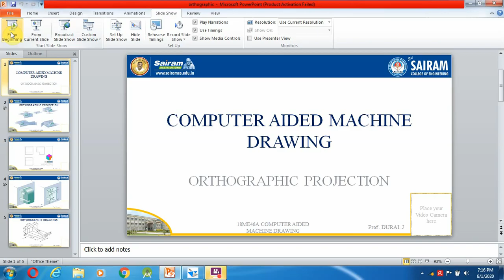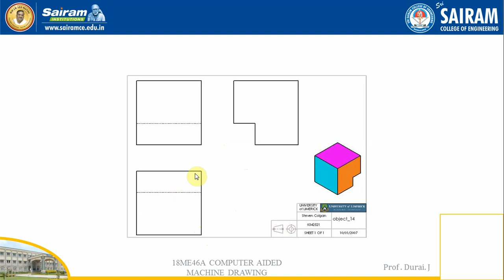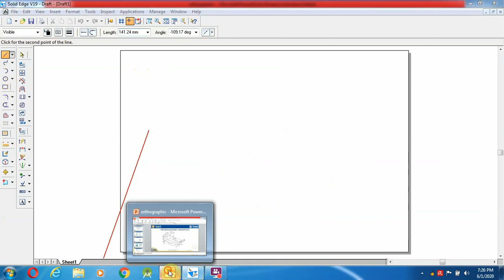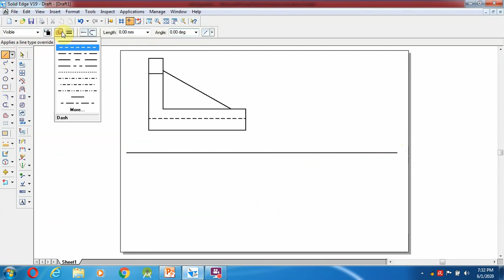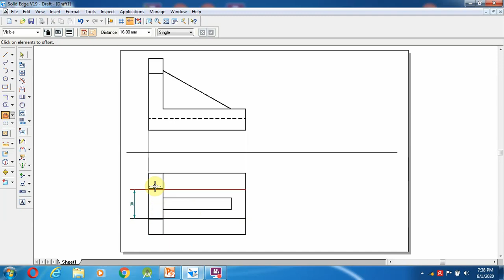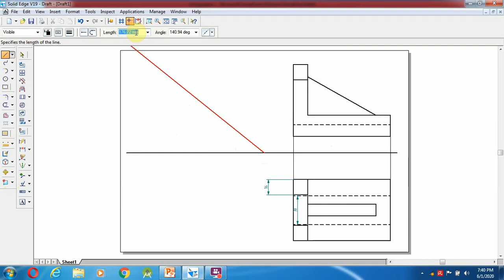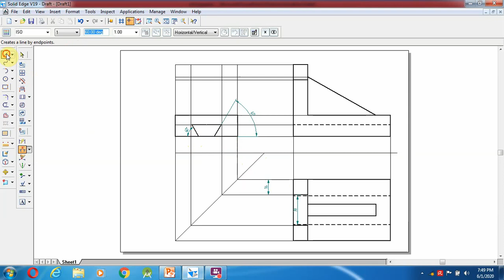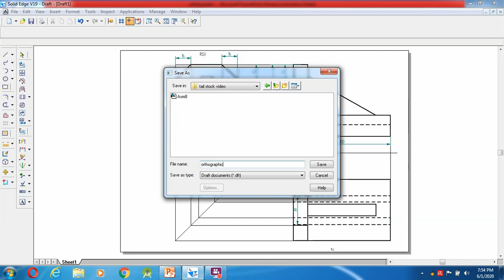Lecture video 1 18ME46A PartA orthographic views Durai J